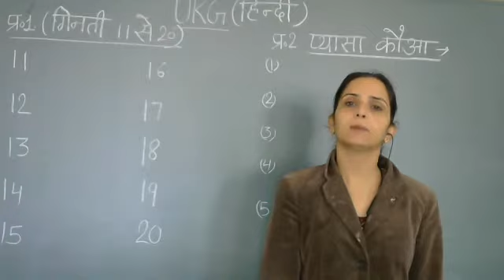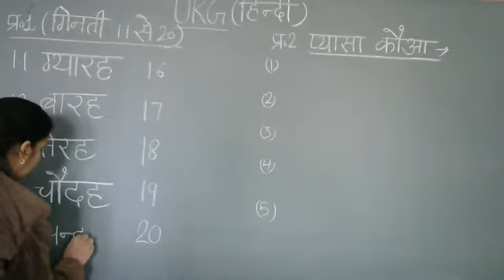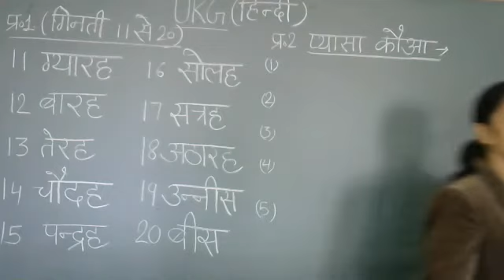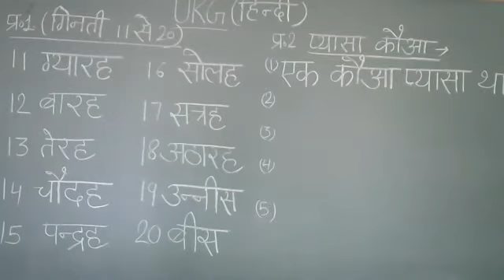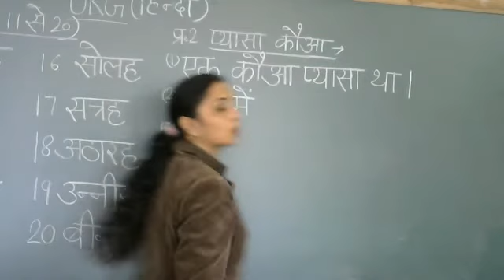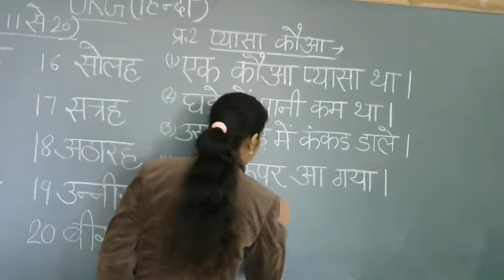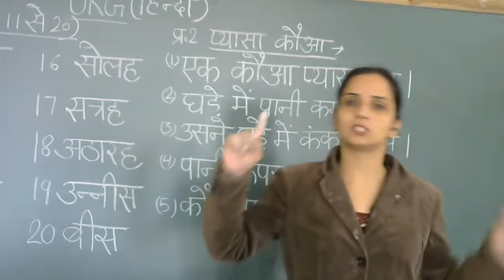Class - UKG - Hindi - Online Class 02-02-2022 By Rupesh Ma'am (LPS)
गिनती ( 11 से 20 ) , प्यासा कौआ